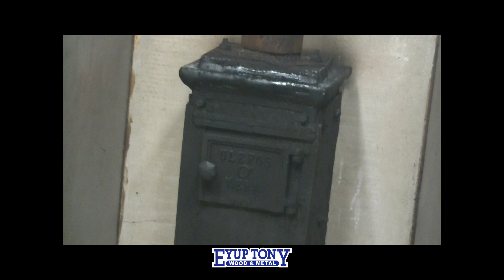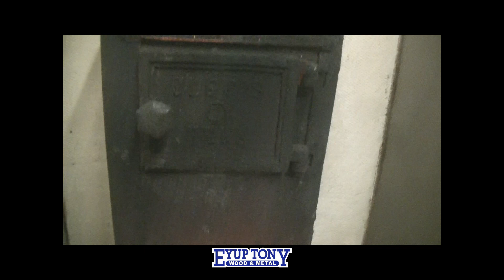WOOD BURNER RESTORATION - Repair and Refurbishing a Wood Burning Stove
Repairing and restoring this vintage cast iron stove - wood burner and fitting a new chimney. It just started to crack all over and break up into pieces. It was well worth saving. It would have been a shame to scrap it. These are some old photos from the past. Tony